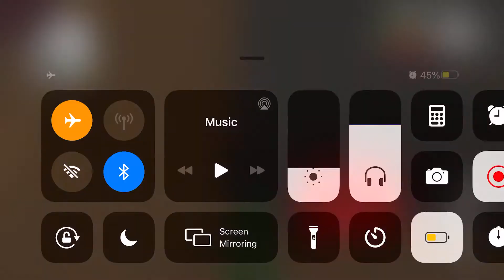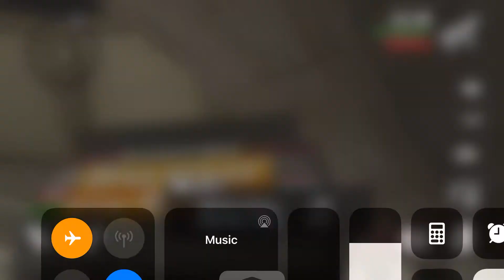Gta San Andreas Side Mission- 8 Tracks (iOS)